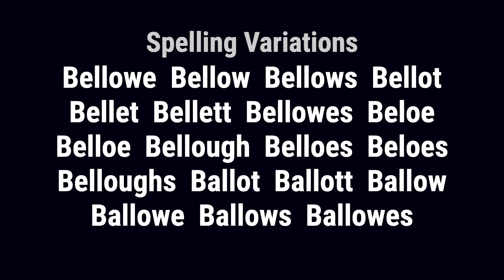Belett from Ireland 🇮🇪 - Meaning, Origin, History & Migration Routes of Surname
The surname Belett was carried to England in the enormous movement of people that followed the Norman Conquest of 1066. The Belett family lived in Cheshire where they were first established at Moreton on the Wirral Peninsula. Originally, the name was a variation of the Old French belleau or bella aqua, which means good water or clear water and likely is derived from the name of any number of locations so named in Normandy.

Belett from Ireland: The surname Belett was first found in Cheshire where they held a family seat as Lords of the Manor of Moreton in the Wirral Peninsula. The name of the Norman noble who was granted lands at Moreton was interchangeably Bellet or Bellot of Callouville in Normandy, but emerged in the 12th century as Bellow or Bellows. The family held a family seat at Moreton at the time of the Norman Conquest of England by Duke William of Normandy in 1066 A.D. Moreton is now a seaside resort. East Rudham, Norfolk was 'anciently the property of the family of Belet.'...